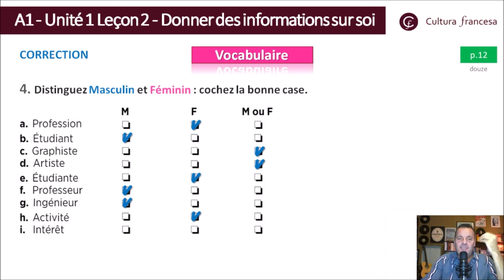Masculin ou Feminin - Exercícios GRATIS de Françês - Vocabulário : 6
Prática do francês com exercícios de vocabulário, exercícios de gramática, exercícios de compreensão oral e exercícios de fonética.
Para você estudar francês em casa

QUER SE TORNAR FLUENTE EM FRANCÊS?